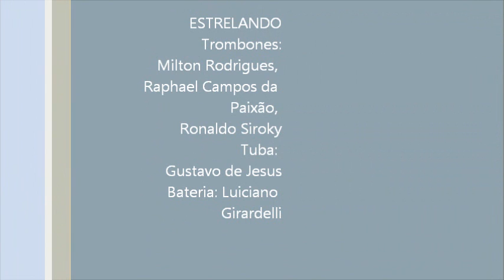Quinteto Baixa Escala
Uma reportagem que a Globo(SP 1 edição) fez na época sobre musica instrumental...
Trombones: Milton Rodrigues, Raphael Campos da Paixão, Ronaldo Siroky
Tuba: Gustavo de Jeus
Bateria: Luciano Girardelli
em meados de 2003/04...
pra quem perdeu na época. rsrs tai!!!.